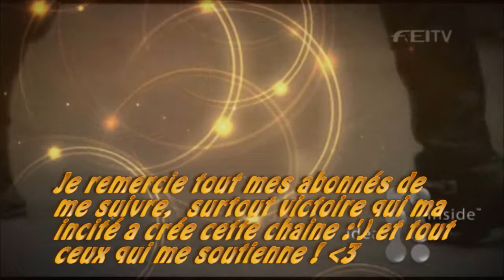♠Anniversaire♠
dsl pour ce retard :c j'avais un boulot monstre mais j'espere qu'elle vous plaira quand meme (l'anniversaire etait le jeudi)